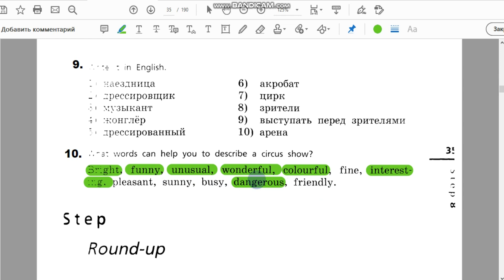Unit 4, Step 7, Ex. 10 / ГДЗ. 5 класс. Учебник Rainbow English. 2 часть